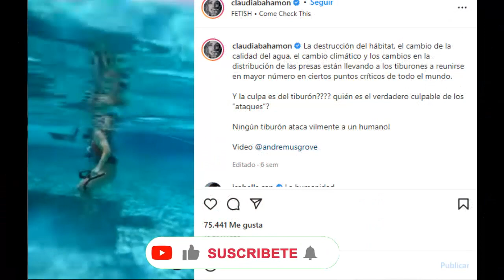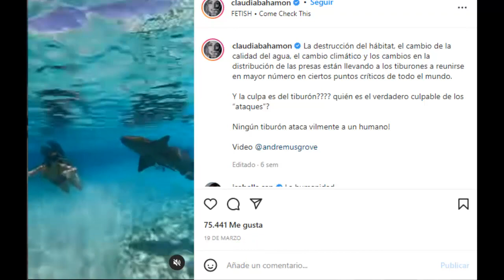PASÓ HOY! CLAUDIA BAHAMÓN! LAMENTA SU COMPORTAMIENTO PÚBLICAMENTE!